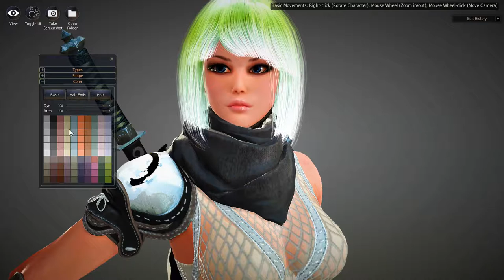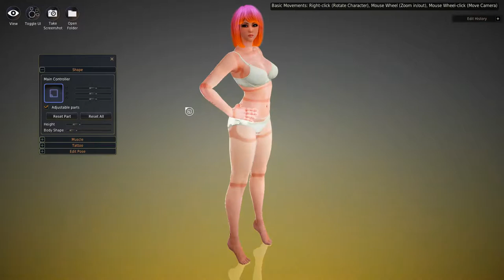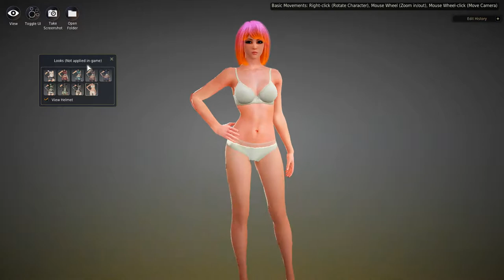Black Desert Online - Steam version - 2017 Gameplay - Part 59 - Kunoichi - The Beginning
I need to take a short break with my Ranger, so here I am, playing another character :) This time without focusing on every quest, every talk and such. Just gameplay and quests from our Black Spirit friend!